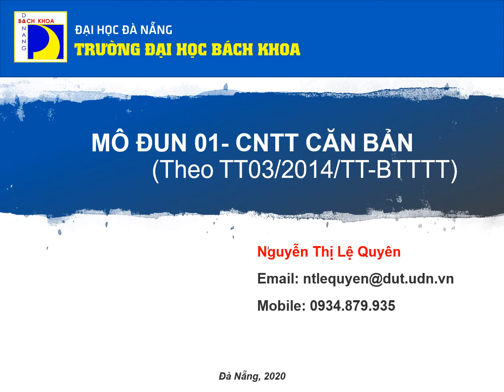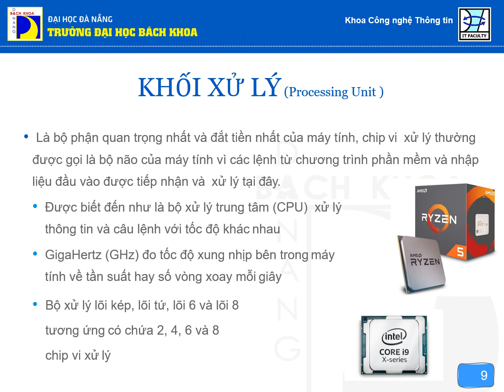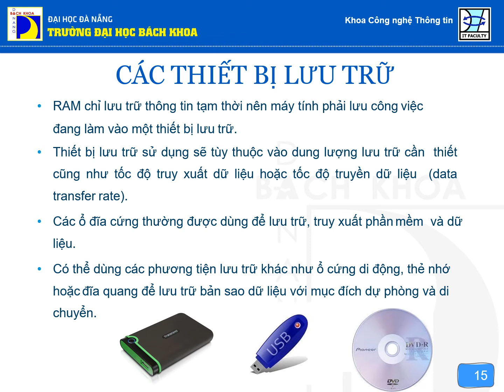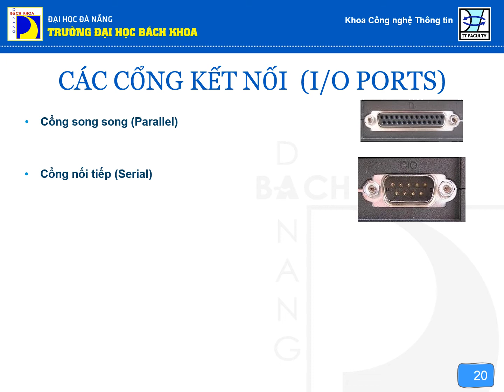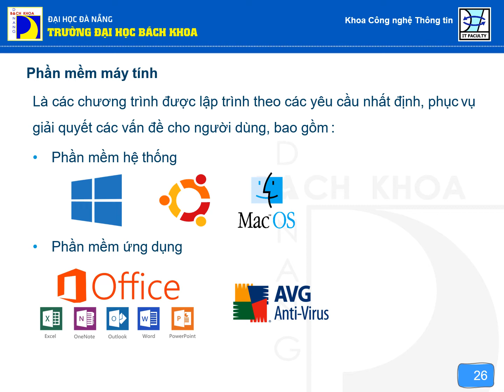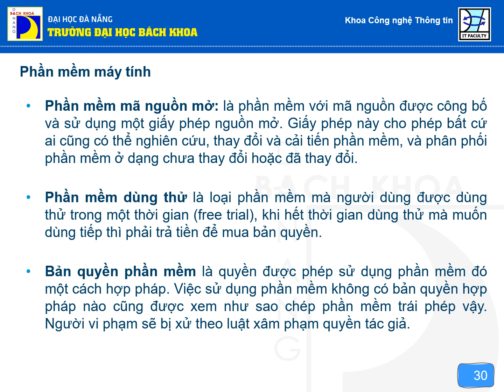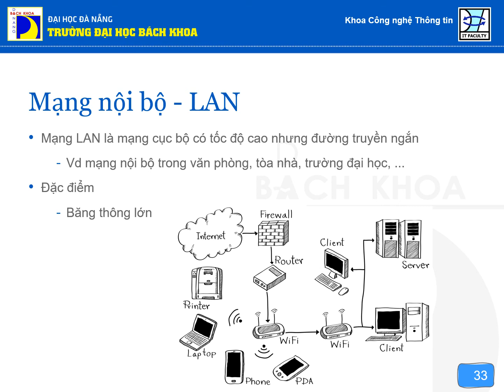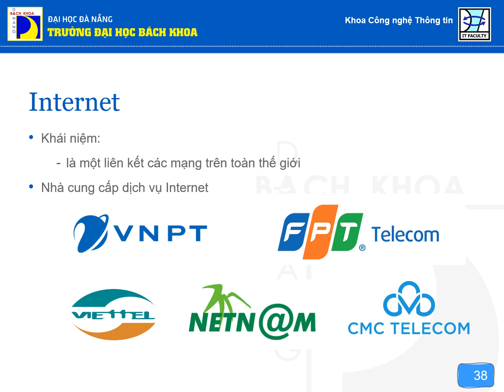IU01 - Bài 1 - Kiến thức cơ bản về máy tính và mạng máy tính